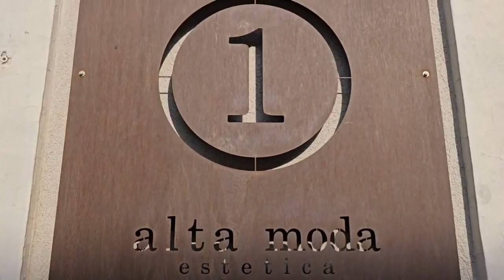Alessandro Vimoda: "Siamo dalla parte dei clienti, aumento dei costi? Noi abbassiamo i prezzi!"